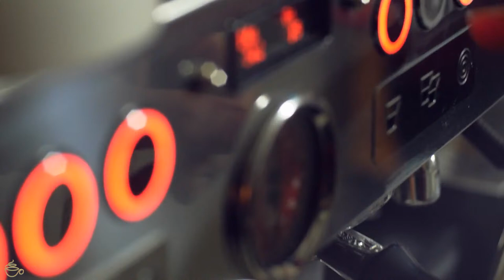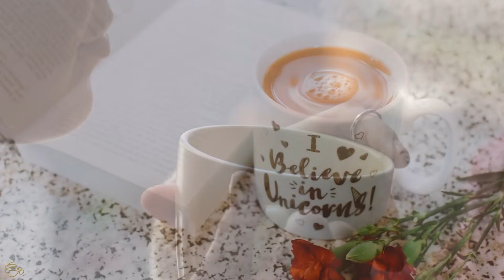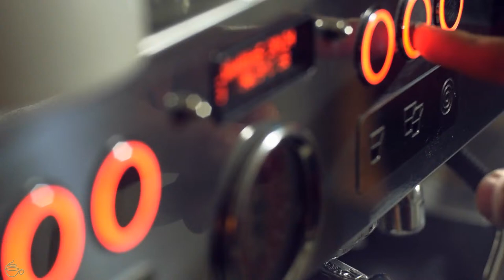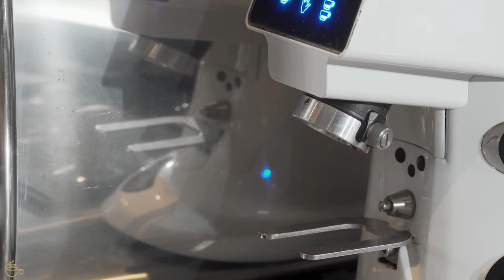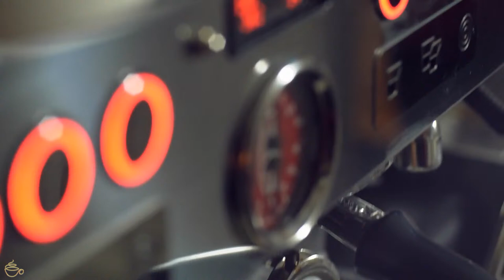Italy Jazz cafe | background jazz music for cafes ☕ Jazz and bossa nova for a good mood #32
Welcome to Espresoo Music.

Italy Jazz cafe | background jazz music for cafes ☕ Jazz and bossa nova for a good mood

Your most secure and relaxing getaway from this busy world. Sit back, relax and enjoy the sound of piano jazz in this cozy and relaxed environment. Put on your headphones, grab a coffee and soak up the atmosphere.

This soothing video shows a cozy coffee shop with classic jazz piano music in the background. The atmosphere creates an ideal place to relax, study and work.

🎬 Video editing software: Adobe Premiere Pro CC
🎬 Video editing software: Adobe After Effects Pro CC
📷 Software photo editing: Photoshop CC

The cover, animation and sound on the Espresso Music channel was created by the owner of the channel.